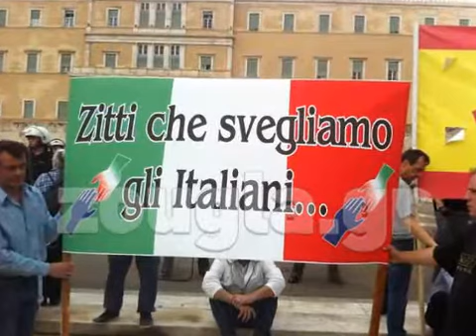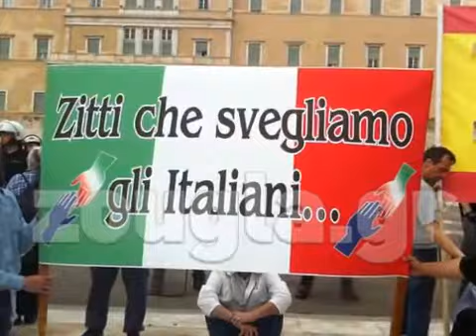Αγανακτισμένοι Έλληνες - 25 & 26 Μαίου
Αγανακτισμένοι Έλληνες!

Δείτε όλο το ιστορικό της 1ης μέρας με δεκάδες φωτογραφίες και βίντεο ΕΔΩ